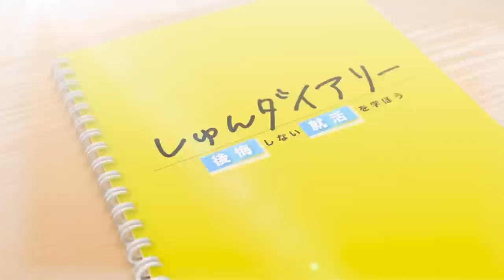ひろゆき面接を機に無双！？面接で全く落ちなくなったワケ。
続きはWEB版しゅんダイアリーから！

【内容】
0:00 ダイジェスト
0:26 いきなりモノマネ！？
0:59 内定先は？
1:21 就活の成功理由
2:25 就活の成績
3:53 就活スケジュール
5:03 後悔
6:18 軸の固め方
8:08 就活で１番辛かったこと
9:40 将来のなりたい像
10:18 就活生へ応援メッセージ
11:33 モノマネ集